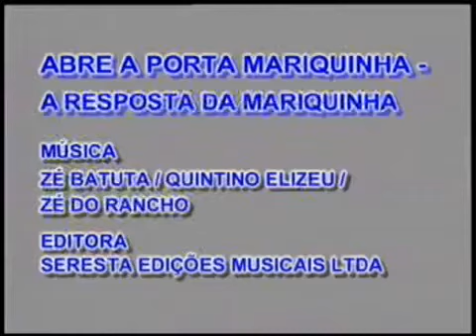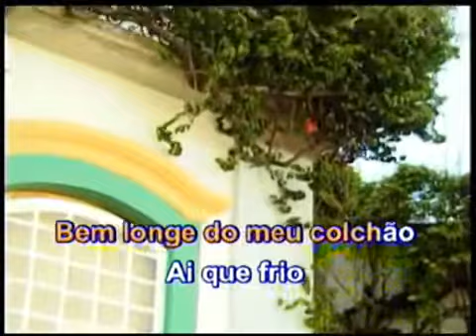032 - Abre a Porta Mariquinha - A Resposta da Mariquinha (Vídeokaraokê SEGA)